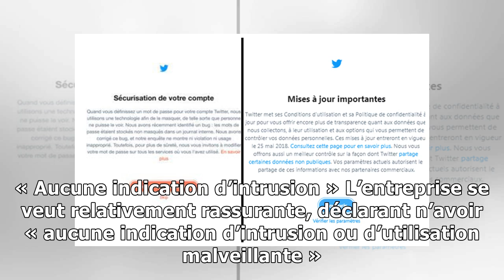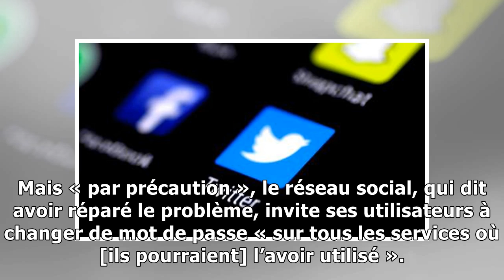Twitter demande à ses utilisateurs de changer leur mot de passe à cause d’un « bug »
Il s’agit d’une mesure de « précaution », précise Twitter, qui déclare n’avoir « aucune indication d’intrusion ou d’utilisation malveillante ». Le Monde | 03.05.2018 à 23h20 • Mis à jour le 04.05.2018...